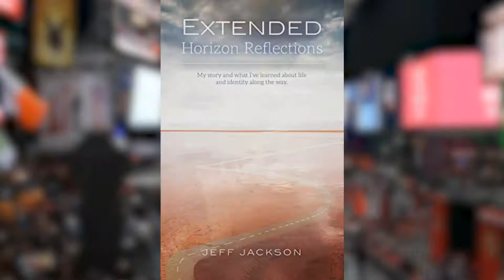Extended Horizon Reflections: My story and what I've learned about life and identity along the way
Jeff Jackson was fifteen the first time he laid eyes on a beautiful girl that was thirteen. A few months later he asked Helen to "go steady" with him, and she said yes. Neither of them could have known the incredible journey that initial commitment to one another would generate throughout the rest of their lives. After becoming husband and wife while still teenagers, they relocated a few days after their wedding ceremony to the country where he was stationed as a member of the U.S. Army, and welcomed their first child a few months later. Their son was born with health issues that would almost take his life and require them to go on a breath-taking journey that included stops at U.S. Air Force bases scattered throughout the Pacific. The transition back to civilian life led to a spiritual transformation that moved him to become a pastor, serve the disabled, and lead his family to live in Southeast Asia for more than five years. A few years later, he was diagnosed with a terminal illness that generated life-trajectory changes that would eventually include serving refugees in a major Southwestern city, a variety of other health-related challenges, and many opportunities to pass on the truths he learned about life and identity along the way.